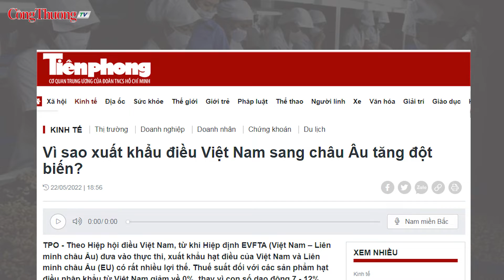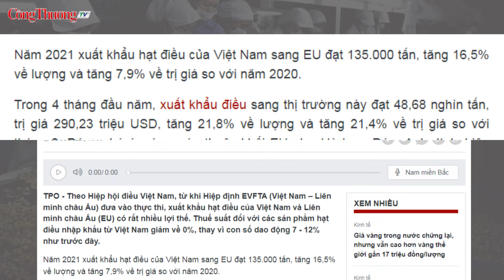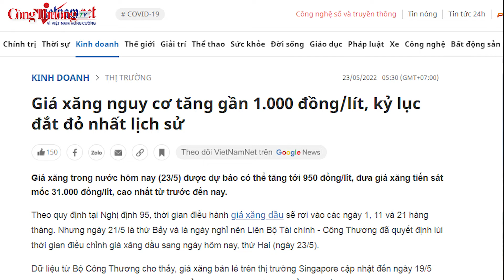Vì sao xuất khẩu điều Việt Nam sang châu Âu tăng đột biến?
Đồng hành cùng Báo Công Thương